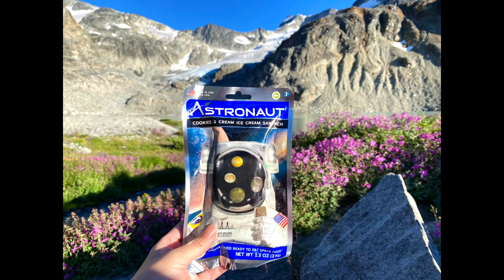[Van Vlog] 2021 Summer Wedgemount Lake Backpacking 웻지 마운트 백팩킹